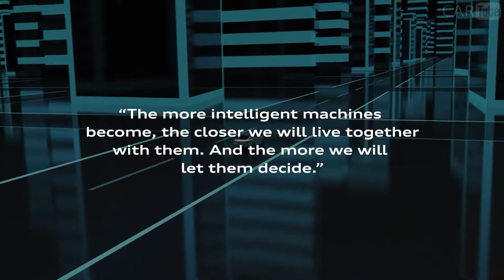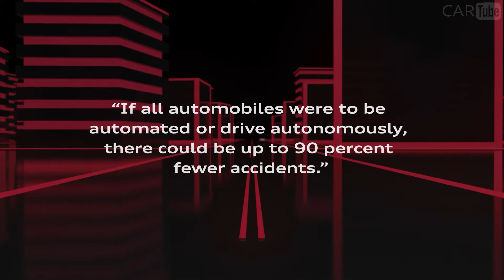أودي AI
أولئك الذين لديهم رؤى قراءة كتاب أو مشاهدة فيلم أثناء الجلوس في حركة المرور، كما كنت قد تفعل على طائرة، هي أقرب من أي وقت مضى للوصول إلى نسختهم الخاصة من السكينة السيارات. نحن ما زلنا غير موجودين، ولكن أحدث سيارة أودي A8 تجلب لنا حق الوصول إلى مرمى الحكم الذاتي الفعلي الذي يمكنك البرنامج إلى حديقة ذاتية في المرأب الخاص بك.

وتقول أودي إن سيارة A8 الجديدة ستكون أول سيارة تقدم مستوى 3 من الحكم الذاتي. وهذا يعني أن السائق يمكن أن يأخذ يديه بعيدا عن عجلة القيادة ووقف الاهتمام، على الأقل عندما يتم الوفاء مجموعة معينة من الظروف.

أولا، أودي أي حركة المرور ازدحام الطيار يعمل فقط بسرعات تصل إلى 37.3 ميلا في الساعة. وبعبارة أخرى، فإنه يعني لتلك الأوقات حيث كنت جالسا في حركة المرور. وتعتقد أودي أنه سيتم الاعتماد على أول تطبيقات القيادة الذاتية المتاحة تجاريا على الظروف عندما يكون الوقت سائق أفضل قضاء في أماكن أخرى، مثل عندما كنت في الوفير إلى الوفير حركة المرور على الطريق السريع.

ثانيا، أن الطريق السريع يجب أن يكون الطريق السريع مقسوما مع حاجز المادية من المركبات القادمة. وهناك مجموعة كبيرة من العشب يمكن أن تعمل، وكذلك جدار ملموسة. يستخدم A8 الجديد الرادار، وكاميرا أمامية، وأجهزة الاستشعار بالموجات فوق الصوتية، والماسح الضوئي ليزر - الأول في مركبة الإنتاج - لمسح المناطق المحيطة بها. يتم تجميع هذه الصور المختلفة من قبل وحدة تحكم مساعدة السائق المركزي أن أودي يدعو زفاس. كنا قد ذهبت مع زفهود بيبلبروكس، ولكن لا أحد سأل.

ثالثا، تحتاج أودي إلى موافقة وتعاون مختلف الحكومات والسلطات التي تبيع فيها A8. يقول أودي: "سيتعين توضيح الإطار القانوني في كل سوق على حدة، إلى جانب التعريف الخاص بالبلد الخاص بتطبيق واختبار النظام". أين يترك ذلك للولايات المتحدة؟ أودي ليست متأكدا بعد، ولكن المناقشات جارية على ما يبدو. نحن لا نحمل نفسا بالضبط.

إذا تم استيفاء جميع هذه الظروف الرئيسية، يمكن تفعيل نظام الذكاء الاصطناعي أودي باستخدام زر أي على الكونسول المركزي. سوف تقبل أودي جميع المسؤولية القانونية عندما تقود السيارة نفسها. بدءا، والتوجيه، والتسارع، والكبح كلها أخذت من قبل السيارة، والسائق هو حر لأداء مهام أخرى. نظريا، على الأقل، لأنه لا أحد خارج أودي أعطى فعلا تكنولوجيا أي تدور.

وتقول أودي: "بمجرد وصول النظام إلى حدوده، فإنه سيعيد مهام القيادة إلى السائق. وإذا لم يكن هناك استجابة بعد كمية محددة سلفا من الوقت، فإن A8 تبطئ وتصل في النهاية إلى توقف في حارة لها. وسيتم إخطار خدمات الطوارئ أن السائق لا يستجيب.

المستوى 3 الاستقلال الذاتي كما هو محدد من قبل جمعية مهندسي السيارات هو خطوة غامضة ولكنها مهمة إلى الأمام في مستقبل القيادة الذاتية. في ظل الظروف المناسبة، يمكن للسائقين التوقف عن الالتفات إلى الطريق إلى الأمام، ولكن لا يزال هناك "الأداء الاحتياطي للمهام القيادة الديناميكية" للسيطرة على الإنسان.